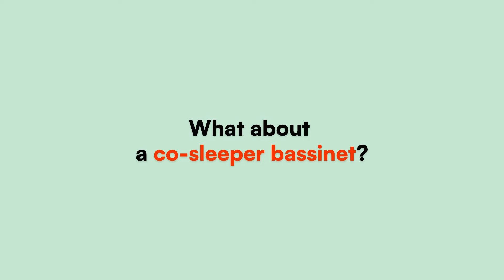How To Co-Sleep With Baby in Bed (Safely): Why Neuroscience Supports New Moms Co-Sleeping with Baby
Description of full episode:
Certified infant sleep specialist, Brittany Chambers, discusses the dark side of sleep training and offers an alternative approach. Sleep training is a relatively new phenomenon that mostly occurs in Western society. Infants are naturally geared to sleep in close proximity to their caregivers and the neuroscience of infant sleep shows that babies need co-regulation and responsive care to develop resilience and emotional balance. In this conversation, Brittany Chambers also discusses the importance of mother-centric policies at work and the pushback that often occurs. Brittany also highlights the importance of self-care and resourcing for mothers, including practices like breathwork and creating safe sleep environments. She challenges the Western notion of sleep training and encourages parents to trust their instincts and embrace different sleep styles.

Resources referenced:
The Nurture Revolution

Plus $1 of each pajama sold supports maternal mental health through Postpartum Support International.